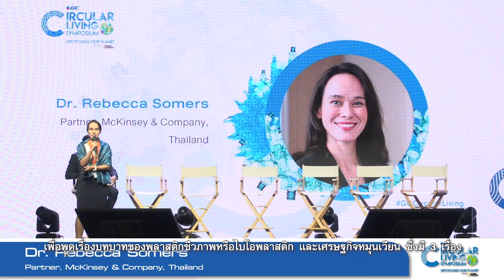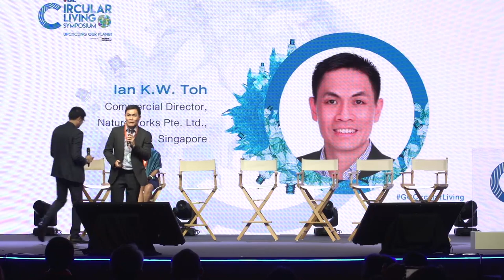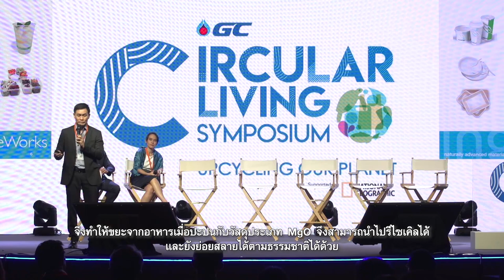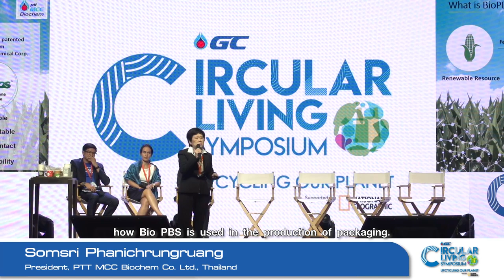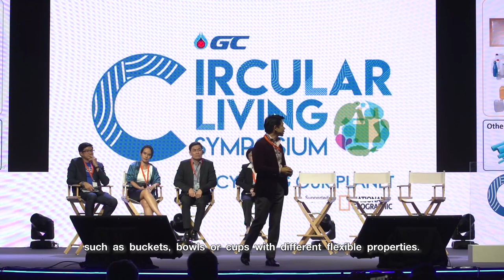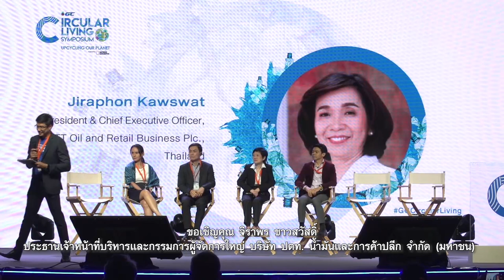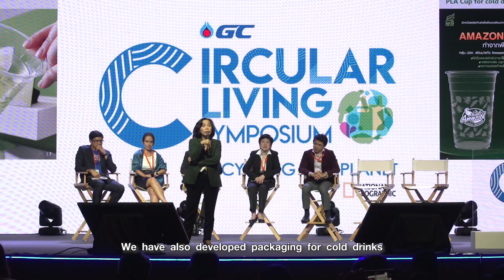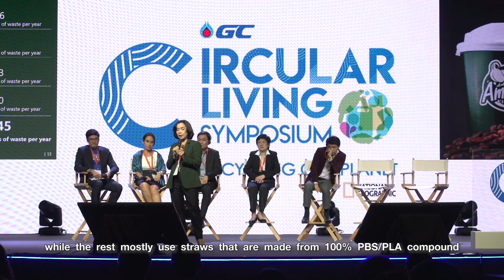Bioplastic in Action | Circular Living Symposium 2019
McKinsey & Company, an American worldwide management consulting firm, is at the forefront of developing strategies that balance competing needs of feeding the global population, meeting growing demands for bioenergy, reducing and mitigating greenhouse gas emissions, and protecting biodiversity, which is a complex challenge. Dr. Somers, a partner in the company’s Chemicals Practice, will share her expertise on the dynamics shaping the global petrochemical and bio-based chemical sectors as they increasingly adopt the principles of the Circular Economy into their business models.

Ian Toh manages NatureWorks’ commercial operations and business development activities in the Asia-Pacific. NatureWorks, jointly owned by GC and Cargill, is a world-leading biopolymers innovator in advanced materials made from renewable, abundant feedstocks. Biopolymers are derived entirely from plant resources and present an alternative to traditional plastic. Ian will explain how bioplastics made from renewable resources that are biodegradable will play a key role in helping businesses and brands in every sector become part of the Circular Economy.

Miss Somsri Phanichrungruang is President of PTT MCC Biochem Company Limited (PTTMCC), a company that aims to be a leader in Bioplastic PBS as both a manufacturer and exporter to major markets including the US, Europe and the Asia-Pacific. She is well-versed in the plastics industry having previously worked as Deputy Division Manager, PE bag export division at Sun Flower (Public) Co., Ltd. overseeing the manufacturing of plastic bags and their export to Europe and North America. She subsequently moved to Bangkok Polyethylene Co., Ltd. as a Division Manager in charge of export sales and customer service worldwide using Mitsui Technology’s High Density Polyethylene resin manufacturing. In 2018, she became a Senior Vice President for International Sales at GC Marketing Solutions, previously known as PTT Polymer Marketing Co., Ltd. Her focus markets currently include Northeast Asia, Southeast Asia, Oceania and Africa.

In 1988, the Petroleum and Petrochemical College was established to produce graduates of high international standards through collaborations with internationally-recognized universities. Today, its graduates are in key executive positions throughout Thailand’s petrochemical sector. Prof. Dr. Suwabun, dean of and lecturer at the College, is an expert in chemicals, especially biopolymers, supramoleculars, synthetic polymers, biodegradable plastics, polymer membrane cells, and fuel. He will offer an academic perspective on how the Circular Economy can be integrated into Thai industry and society for the benefit of all.

With her solid background in accounting, strategic planning, and the oil business, Jiraphon Kawswat was appointed as President & CEO of PTTOR . The first woman to handle this position, it is very challenging for Ms. Jiraporn to manage a large corp Sampan Thoration with many businesses both in Thailand and overseas. Taking a transdisciplinary approach based on honesty, fairness, sincerity, and understanding, combined with a holistic view of management, has led Ms. Jiraporn to gain trust from the company’s dealers, colleagues, and other stakeholders. Since being appointed to this position, she has directed the company to overcome many problems and obstacles. With her strength and positive attitude, Ms. Jiraporn envisions enhancing PTTOR’s growth and building its Cafe Amazon foodservice outlets into a global brand

Based on her belief that “living green doesn’t have to be difficult,” Ms. Varinthorn (Jenny) is the General Director of Bio-Eco, a start-up that’s helping create a world without plastic waste. Bio-Eco is an environmentally-friendly company that offers 100% compostable single-use packaging made from cassava, corn, and sugarcane to the FMCG and foodservice industries. Jenny will share stories about the company’s quest to offer an “earth-conscious” alternative to current plastic consumption, and how small changes in consumption can have a massive impact on the environment and future generations.